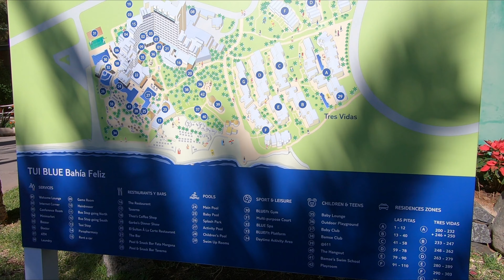Bahia Feliz Gran Canaria Maspalomas March 25, 2022 🔴 TUI Blue Orquidea to TUI Blue Playa Feliz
✅ Bahía Feliz Gran Canaria Canary Islands Today. We walked from TUI Blue Orquidea to TUI Blue Playa Feliz. Sunny Morning (23ºC). 10:00 AM. We Love Maspalomas Costa Canaria!

TIMESTAMPS:
00:03 Gran Canaria Walk
00:56 TUI Blue Bahia Feliz
01:20 TUI Blue Las Pitas
03:05 TUI Blue Tres Vidas
05:17 Bahia Feliz Gran Canaria
08:45 TUI Blue Orquidea
11:51 TUI Blue Playa Feliz